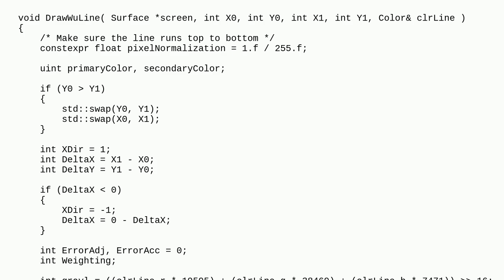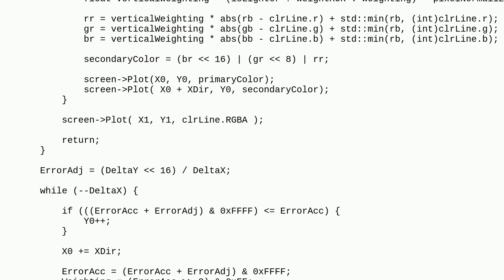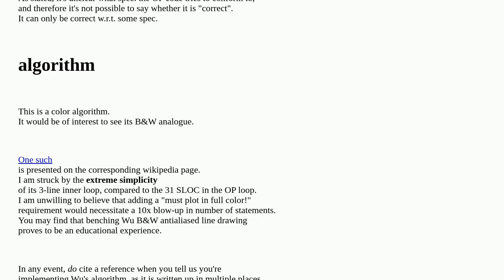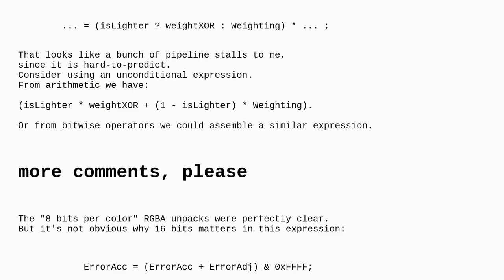Codereview: The Wu line drawing algorithm for anti-aliased lines optimization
The Wu line drawing algorithm for anti-aliased lines optimization

A special thanks goes out to the awesome community

  graphics c++ performance